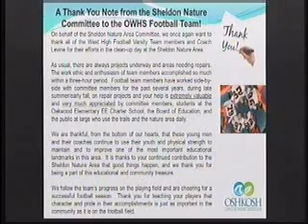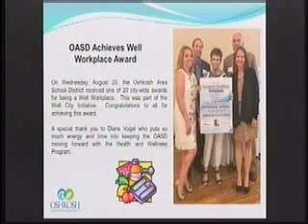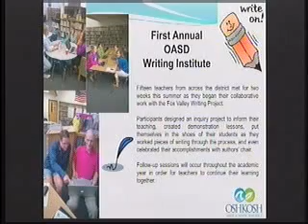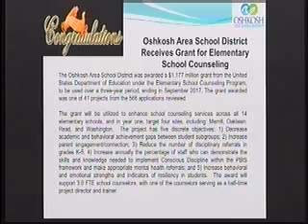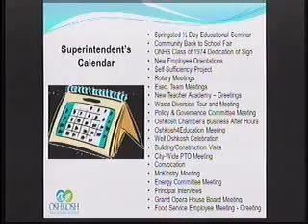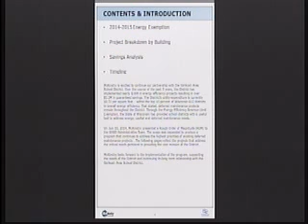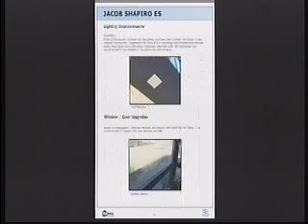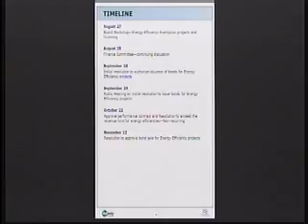Oshkosh School Board August 27, 2014